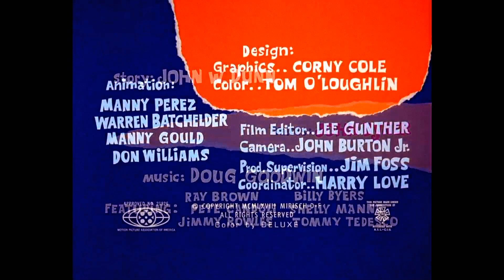La Hormiga y el Oso Hormiguero (1969) Primer Capítulo Doblaje Original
The Ant and the Aardvark "La Hormiga y el Oso Hormiguero" es un Cortometraje Animado de 1969 dirigido por Friz Freleng.

Este se basa en una hormiga que decide robar la comida de un picnic, pero es interrumpida por un Oso Hormiguero quien pretende comersela, la hormiga resiste frustrando los intentos de saciar el apetito de su Cazador.

Reparto de Voces:

- Narrador = Juan José Hurtado

- Oso Hormiguero = Pedro D'Aguillón

- Hormiga = Alvaro Carcaño

:Curiosidades:

1 - Primer Cortometraje de la Serie Posteriormente conocía como "La Hormiga y el Oso Hormiguero"

2 - Como dato curioso, el corto no pretendía ser para una serie, por eso el corto no tiene nombre y por eso se le ha llamado simplemente The Ant and the Aardvark, por eso mismo Juan José Hurtado dobló ese solo Inserto

3 - Aardvark en realidad significa Cerdo Hormiguero y en el doblaje fue traducido erróneamente como "Oso Hormiguero", siendo ambos animales distintos